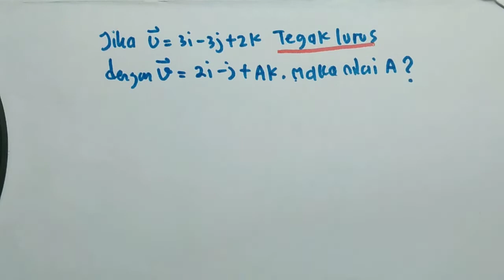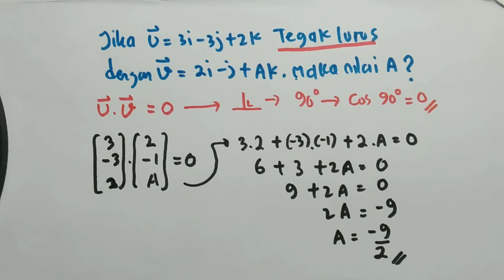Vektor Ruang Saling Tegak Lurus Kelas 10 SMA